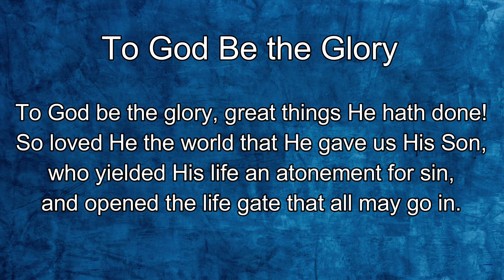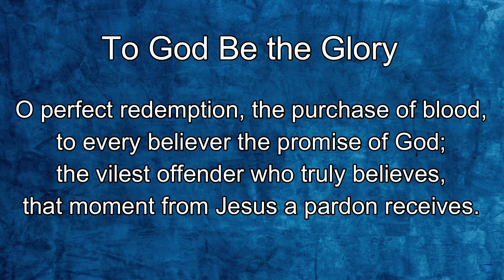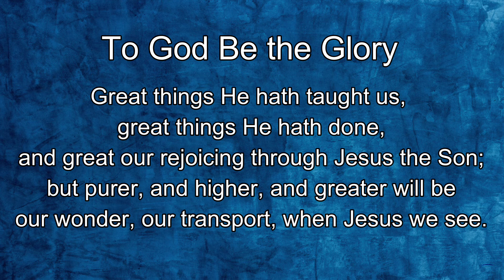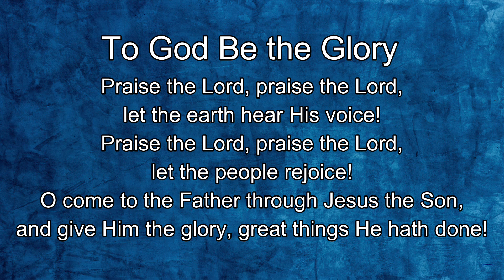341 – To God Be the Glory